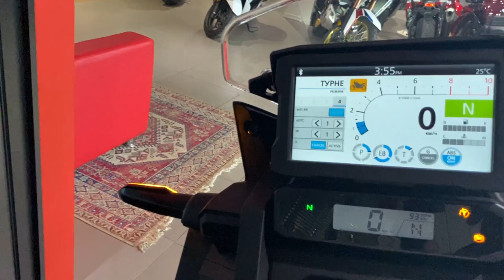Honda Africa Twin — CRF1100 DL (DCT), 2021